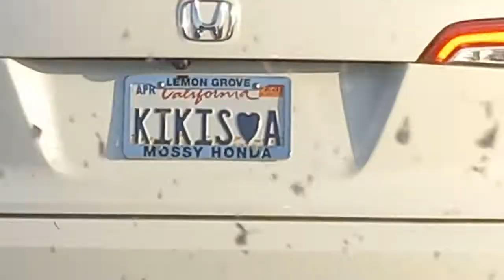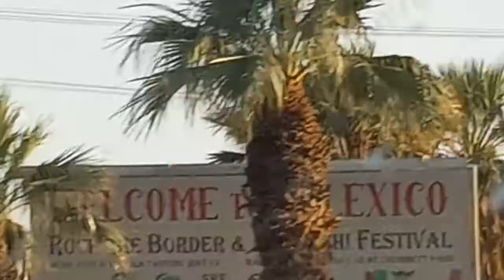Imperial Valley CA. 🛻💨💨💨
Got a Day off from work today 😎💨💨💨